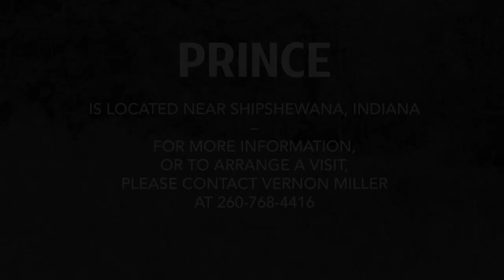SOLD Prince, 2020 Palomino Draft Cross Gelding | Trail Rider or Carriage Horse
Prince is a 2020 Palomino (rare color!) Draft Horse Cross Gelding. He stands 17 hands, with plenty of room to grow and fill out. He's very well broke in harness, since he's spent the summer teamed up with a experienced horses in an exotic animal park. Prince has been ridden and is quiet and steady - a great prospect for more intensive riding as he gets older. Located in Shipshewana, Indiana.
From the owner:
"Prince is very well broke to ride and drive. We have used Prince this past summer in our wagon rides and he has seen all our exotic animals in our park. He has learned patience as we made lots of stops with the wagon for people to enjoy and feed the animals. Prince has been driven both single and double and does well both ways.

Prince is great on trails and will ride out alone or with other horses. He knows his leads and will move off leg pressure. He will come to the mounting block on cue. He's been ridden and drive in heavy traffic and has had no issues. Stands well for the farrier and for baths. Gets along well with other horses and loves attention. He's a horse that gets noticed wherever he goes!"

Please note: Sugar Bush Equine does not own this horse. I edit videos and promote based on what I'm told. Please direct any questions to the owner at the number above. I strongly recommend that you watch the video carefully and involve an expert if you are a beginner or inexperienced. No implied guarantees.